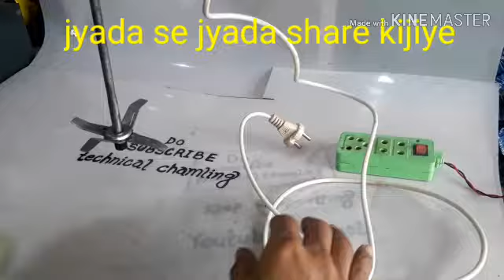Electronic Madni kaise banaye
see the video and enjoy,ek electronic madani maine banaya hai,ab apko hath se kam nhi karna hoga.is video me maine bataya hai ki kis prakar aap ise bana sakte hai.